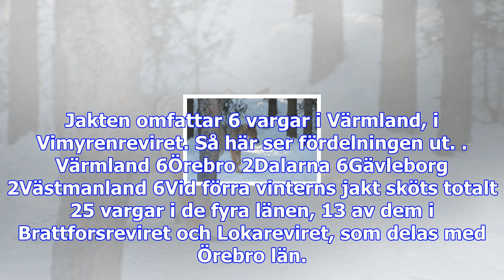Klartecken för vargjakt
Beslutet om licensjakt fattades av fem länsstyrelser i slutet av september och innebar jakt på total...